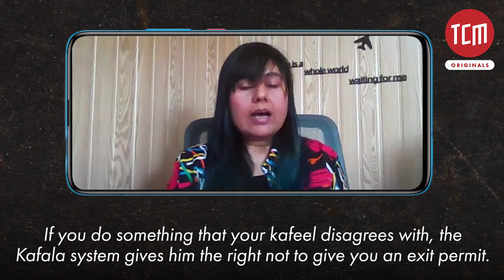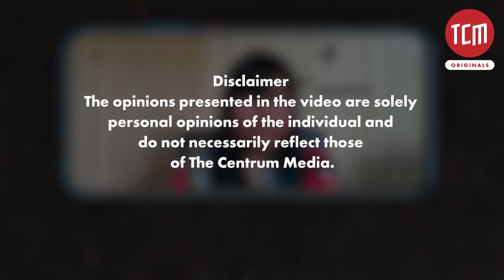The Role of the Kafala System in Qatar's Bid for FIFA 2022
When Qatar won its bid to host the FIFA 2022 Worldcup, it hired labours from across the world to help build the stadiums. However, the conditions under which these migrants worked were very difficult. Counsellor Shahzia Rafique explains what the Kafala System is and how it works.